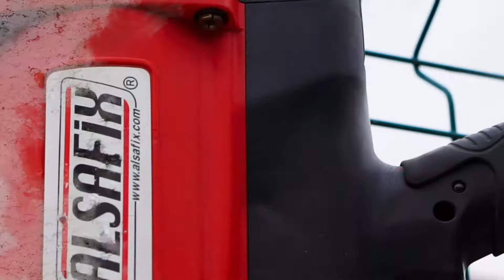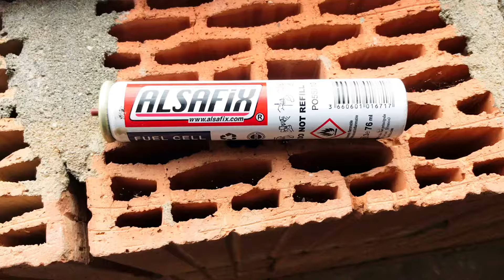Cum se bat cuiele în beton cu mașina de bătut cuie Alsafix C40 G1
Mașina de bătut cuie în beton Alsafix C40G. Putere mare de impact, cuie de la 19mm până la 38mm.